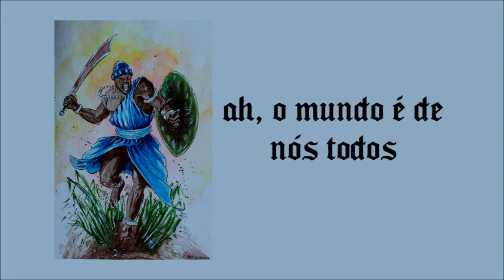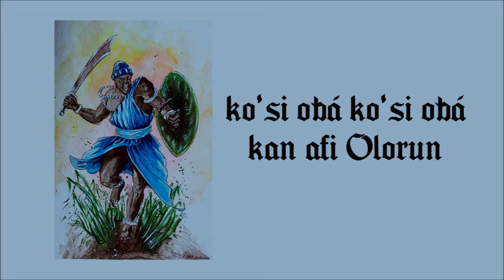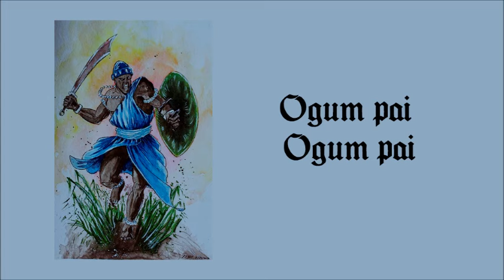Os Tincoãs - Ogum pai letra